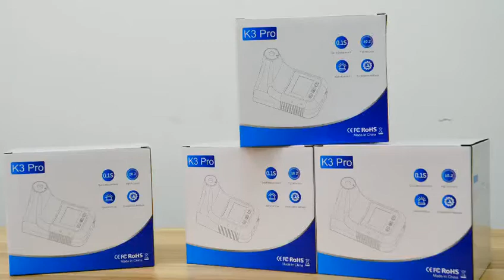k3 pro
k3pro therometer